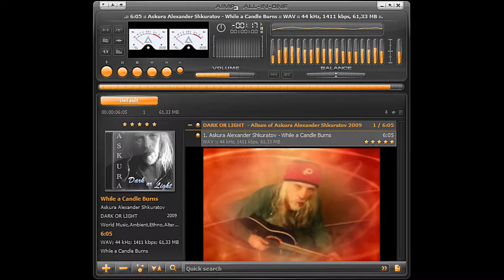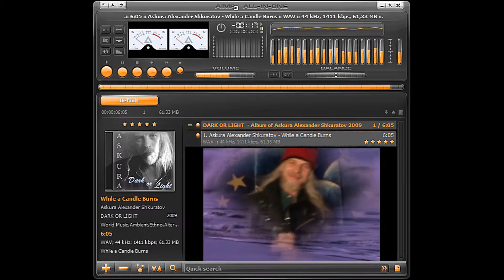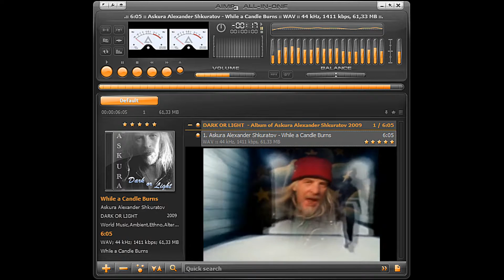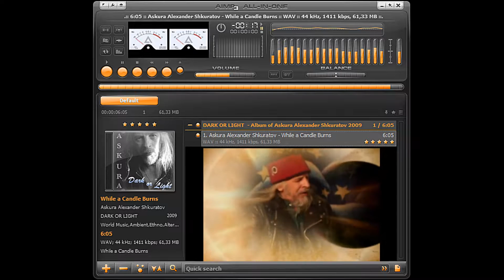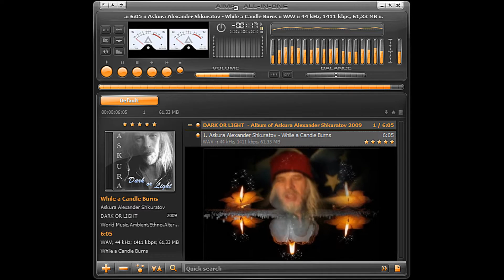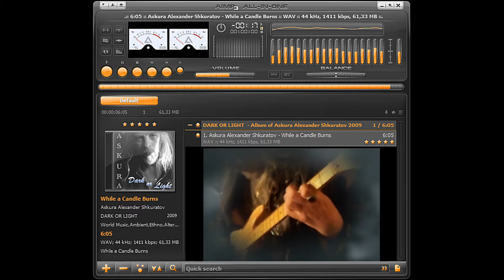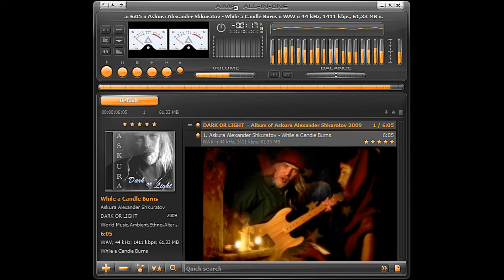While a Candle Burns - Askura Alexander Shkuratov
Project "Askura World".
"While a Candle Burns" - Album "Illusions of Freedom" - Askura Alexander Shkuratov - composer, songwriter, arranger, producer, solo vocal and multi-Instrumentalist. Female vocal - Tanya Shkuratov.